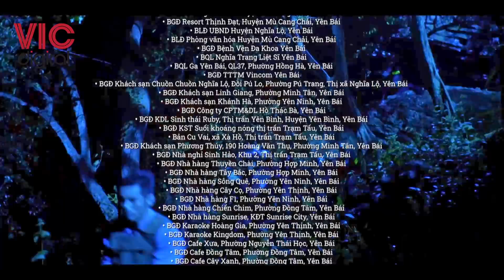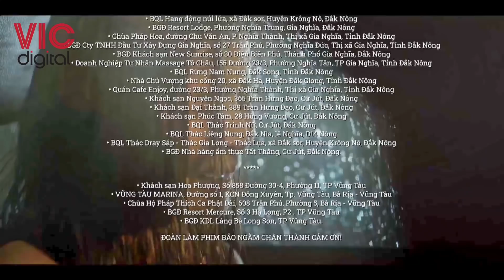Preview phim Bão Ngầm Tập 67 - Thủ Trưởng Hà Hy Sinh - Hải Triều đối đầu Ong Chúa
Preview phim Bão Ngầm Tập 67 - Hải Triều Hoàn thành xuất sắc nhiệm vụ - Trả được mối thù cho Cha